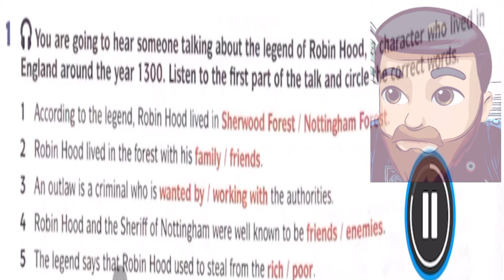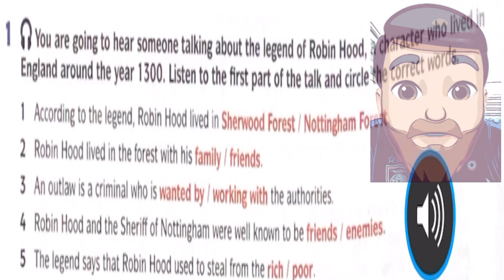ENGLISH DOWNLOAD-PAGE 24-LISTENING-1-ROBIN HOOD)